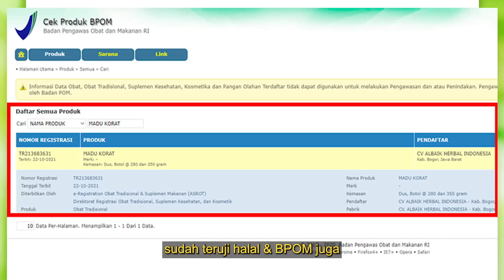EXTREME!! MUKBANG MIE AYAM PORSI JUMBO KOMPLIT BANJIR RAWIT MERCON!! PERUT MELILIT!!🥵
Ada video baru guys, kali ini aku bakal mukbang mie ayam porsi jumbo komplit banjir sambal mercon! Gila ini pedes bet guys, tapi mie ayamnya wuenak banget, gurih, dari bakso, telur, ceker dan ayamnya bener" bikin ngiler! Kalian wajib cobain ya!